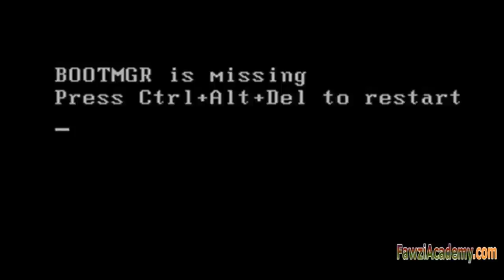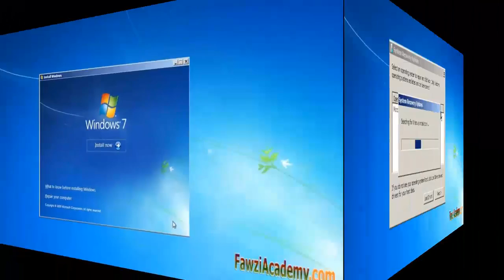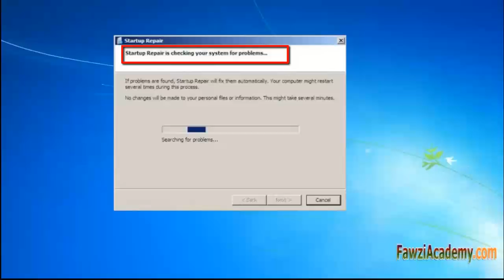如何修复 按下 重新启动缺少 Bootmgr Windows 错误消息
Windows错误消息“bootmgr失踪按下Ctrl + Alt + Del重新启动”如何修复故障排除并解决此短信错误指示引导扇区被破坏或丢失。如果问题不是硬件相关的，您可以修复它​​，
相对容易，只要你有一个Windows DVD方便使用系统恢复选项启动修复什么是Windows中的系统恢复选项？

"按下 Ctrl + Alt + Del 重新启动缺少 Bootmgr"Windows 错误消息

适用于
Windows Vista的入门
Windows Vista家庭基本
Windows Vista家庭高级版
Windows Vista商业版
Windows Vista企业版
Windows Vista旗舰版
Windows 7的启动
Windows 7家庭普通
Windows 7家庭高级版
Windows 7企业版
Windows 7专业版
Windows 7旗舰版
Windows 8的
Windows 8的企业
Windows 8的临
8.1的Windows
8.1的Windows企业
视窗8.1专业版

KB2622803